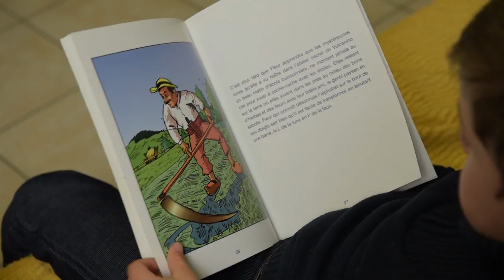Pont-Salomon une histoire de faux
C'est l'histoire d'un village à vocation rurale, c'est l'histoire d'une industrie du 19e siècle, c'est l'histoire d'un outil agricole , la faux.